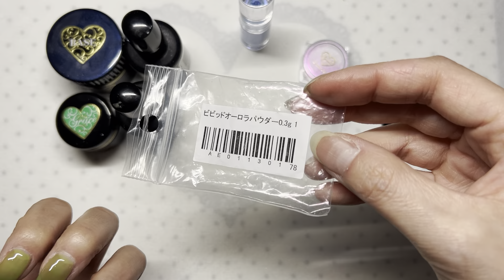クリアオーロラネイル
4月に撮ってたんだけど、そのまま忘れてたみたい🤣
さっき見つけたので投稿きておきます🙌

グレースジェルのテキストが電子書籍書籍になりました🎶

グレースジェルを割引き購入できる登録はコチラ
【お得な登録方法】
◼️経営者25%off→「a07ed〜」の会員ID
◼️ネイリスト、セルフ15%off→「a07ar〜」の会員ID
でグレースガーデン
《メール必須》
件名:会員ID登録完了
本文:お名前/登録した会員ID/お持ちでしたら以前のID

◆大平真由美◆
・ネイルサロンM's(ミューズ) オーナー
・JNECネイリスト検定1級
・JNAジェルネイル検定上級
・ネイルサロン衛生管理士
・シャイニージェル トレーナー
・グレースジェル マスターエデュケーター
・プレリーチェダイヤモンド エデュケーター
・ジュエリーコーディネーター3級
・色彩検定2級
・美容師免許
・美容薬学検定1級
・日本化粧品検定2級        etc..